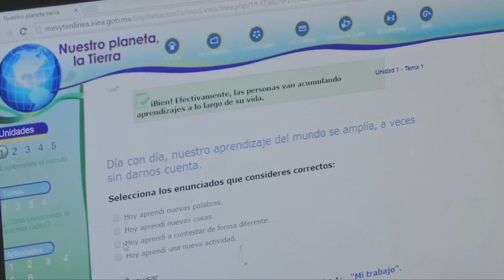Entregará IVEA certificados de primaria y secundaria a 50 mil adultos en Veracruz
El Instituto Veracruzano de Educación para los Adultos decidió relanzar sus programas de alfabetización para que jóvenes y adultos mayores de 15 años puedan obtener su certificado de primaria y secundaria.

Su director, Loth Melchisedec, explicó que se la certificación se obtiene a través de un examen basado en sus conocimientos previos, con la intención de abatir el rezago educativo.